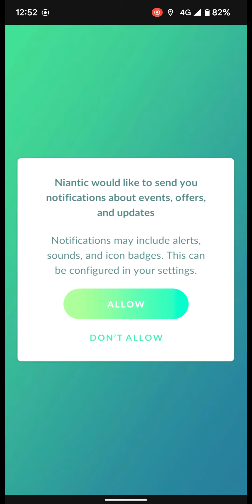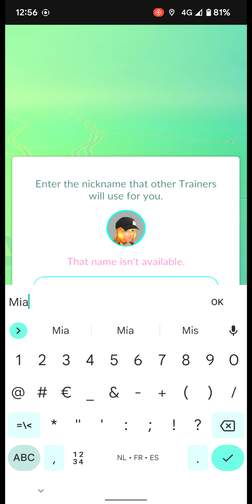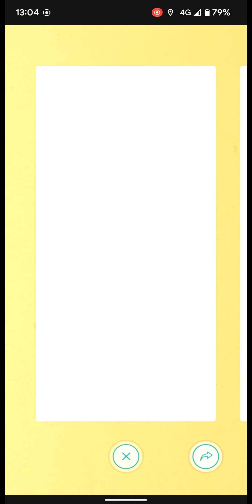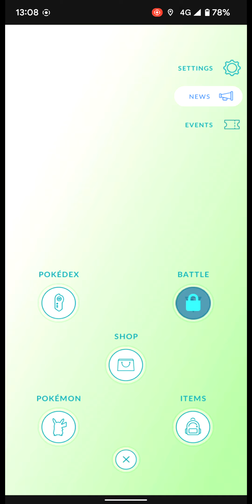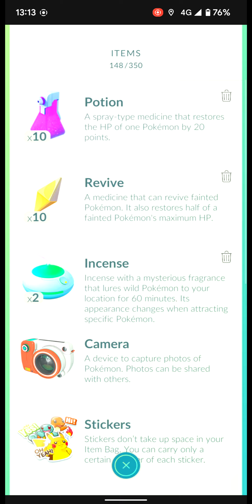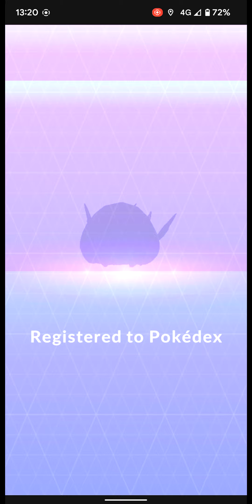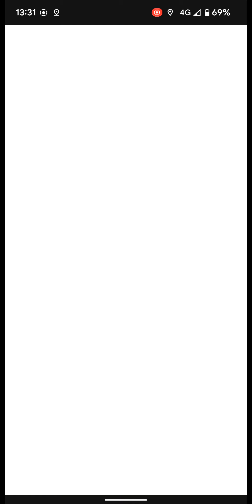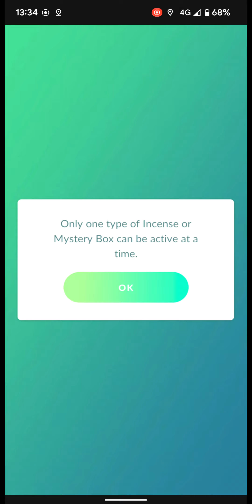Pokémon GO Engels Gesproken: Deel 1 - Android / iOS Spellen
In deze video behandelen we het populaire Android/iOS spel Pokémon GO, gesproken in het Engels. Volg ons op onze avonturen terwijl we proberen om zoveel mogelijk Pokémon te vangen en te trainen. We laten je zien hoe je het spel kunt downloaden en spelen, en delen tips en trucs om je Pokémon-vaardigheden te verbeteren.

Welkom in Leuk Gaming Kanaal! Hier vind je de beste let's play, walkthrough en gameplay video's van de grappigste spellen voor PS4, PC, Xbox 360, Nintendo Switch en voor Android- en iOS-apparaten in het nederlands gesproken zonder commentaar.